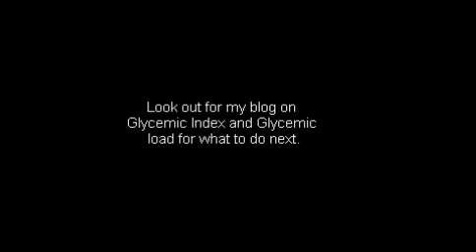Glucose wars part 1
What does it mean to be insulin resistant and how does the actual process work in the body